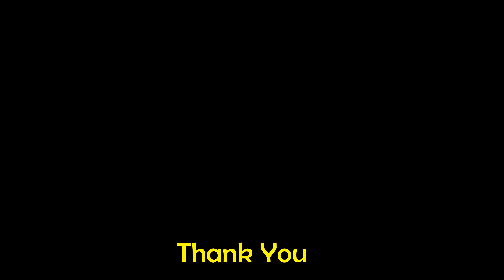Laxmanpur Beach || Sun Set || Beach Volley || EP - IX || Andaman Trip 2022 || Day 4